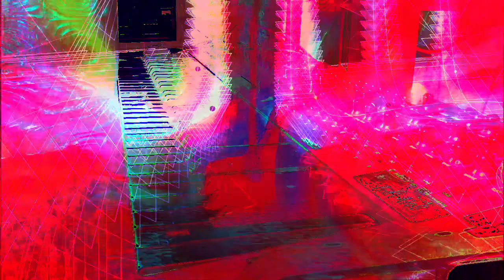Forms of sound made real from beyond all voids of nothingness - Structure without structure manifest